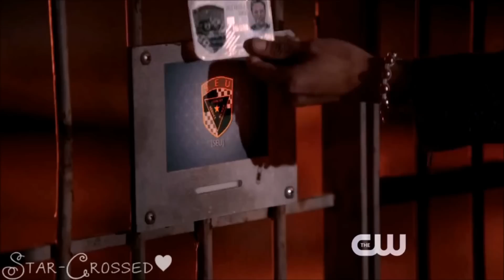Star-Crossed//Romery ~ Impossible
This upload is basically because I love the new show Star-Crossed and yes I know only one episode but it was a fricken good episode! Aimee and Matt are perfect in their roles as Emery and Roman.
I also wanted to update this before tomorrow's episode and because school on Monday so yeah :)

Anyway, please comment and like if you did actually like it :) I appreciate it :)